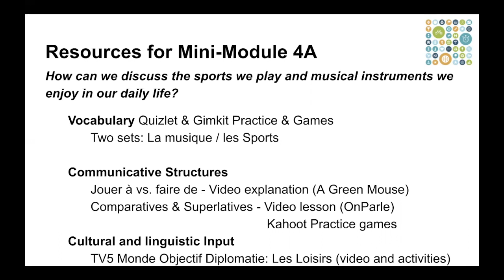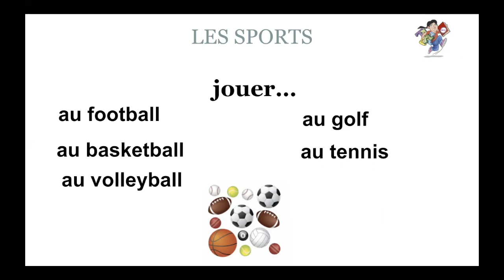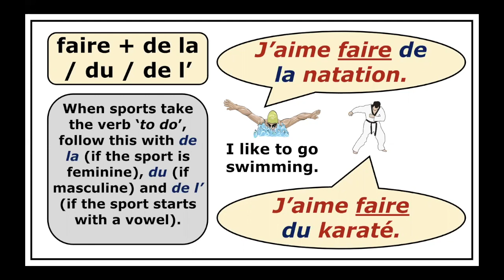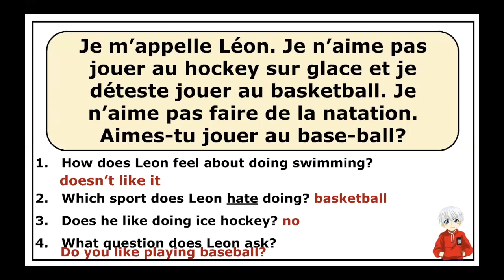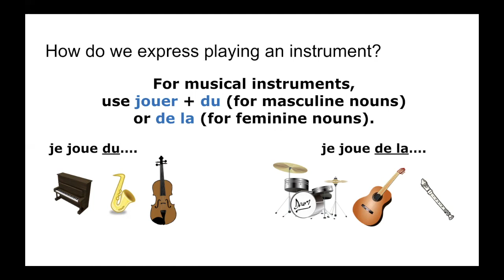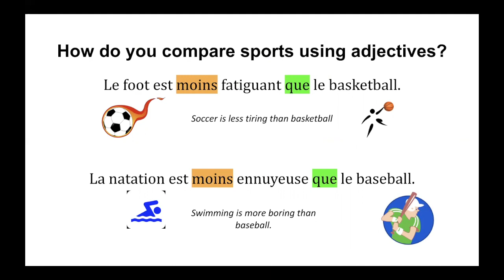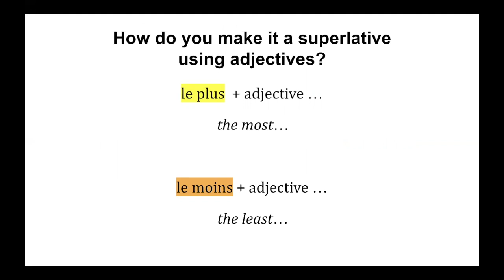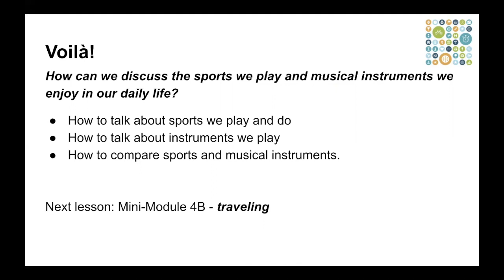KCS@home - French Mini 4A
This video is about KCS@home - French Mini 4A